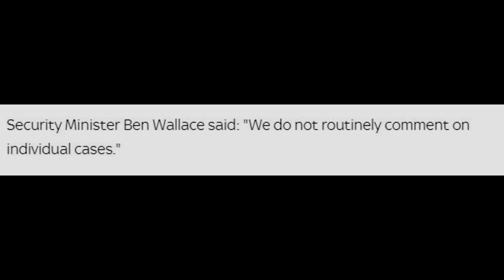Roman Abramovich not allowed to attend FA Cup Final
Chelsea owner Roman Abramovich is yet to have his UK visa renewed after it expired last month.

The Russian billionaire did not attend Saturday's FA Cup final, in which Chelsea beat Manchester United 1-0.

A source close to the oligarch confirmed to Sky News that Mr Abramovich's visa expired at the end of April.
An application for it to be renewed is in process but taking longer than usual, they added.

Mr Abramovich's spokesman, John Mann, refused to comment.

The oligarch owns property in London but has now returned to Russia, explaining his absence from Saturday's football showpiece, according to website The Bell.

Flight records show the businessman's personal Boeing 767 airplane was last in London on April 1, the publication added.
Mr Abramovich is worth an estimated £9.3bn, according to the Sunday Times Rich List, and has overseen an era of lavish spending at Chelsea since taking charge of the London club in 2003.